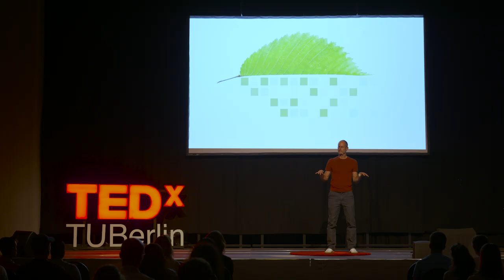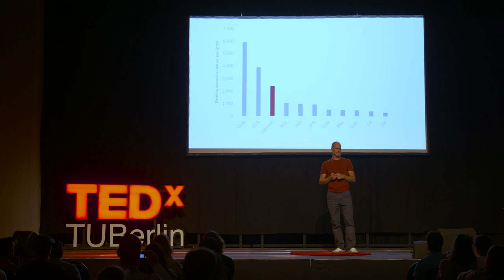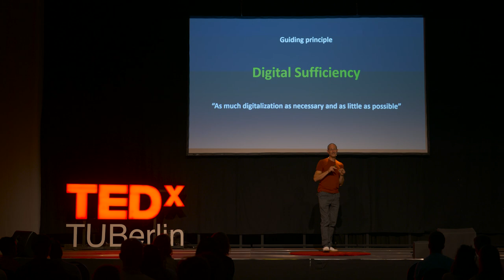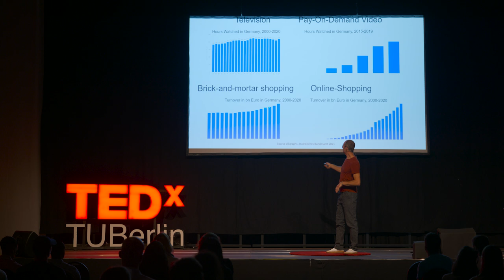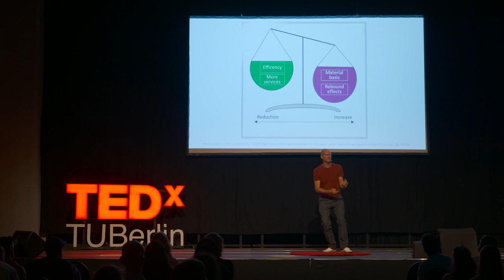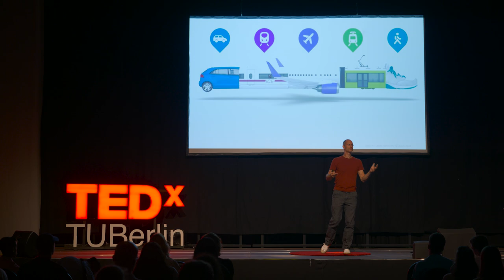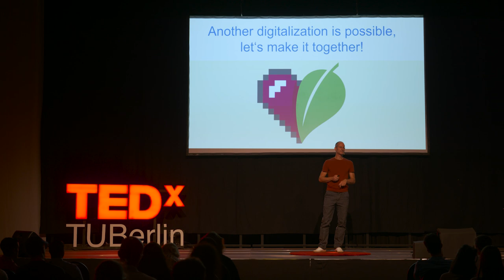Smart green world? Making digitalization work for sustainability | Tilmann Santarius | TEDxTUBerlin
The digital revolution is currently changing the daily lives of billions of people worldwide and is disrupting much of the global economy. Many sustainability researchers and representatives of civil society have been insisting for years that our economic model and consumerist lifestyle need to change to overcome the challenges facing the 21st-century world. Can the much-discussed disruption potential of digitalization be harnessed for this purpose?”

In his talk, Tilmann Santarius shows how the digital revolution transforms consumption patterns, mobility habits and industry structures – and analyses to what extent this generates new opportunities, but also creates new challenges. Tilmann provides guiding principles for a sustainable digitalization and develops hands-on proposals that show how politicians, individuals, businesses and civil society actors can help achieve it. Tilman Santarius is a scientific author and writes on topics such as digital transformation, global justice, climate policy, world trade, and sustainable economics. He studied sociology, anthropology and economics and accomplished a PhD in social science. Apart from numerous articles, Tilman co-authored the books: “Fair Future. Limited Ressources, Security, and Global Justice” (zed books, 2007); “Slow Trade – Sound Farming. A Multilateral Framework for Sustainable Markets in Agriculture” 2007); and “Rethinking Climate and Energy Policies” (Springer, 2016). In 2020, his latest book “Smart Green World? Making Digitalization Work for Sustainability” has been published with Routledge. This talk was given at a TEDx event using the TED conference format but independently organized by a local community.